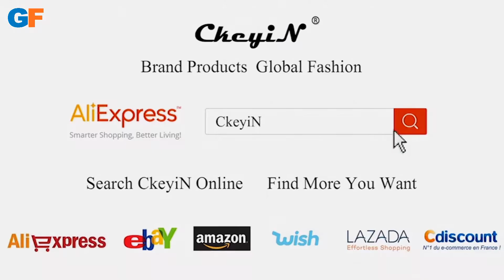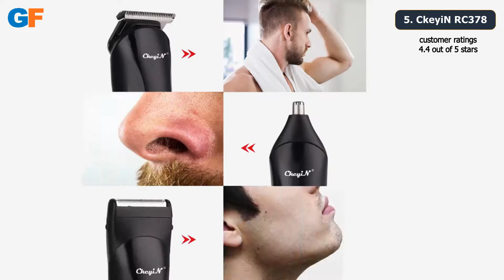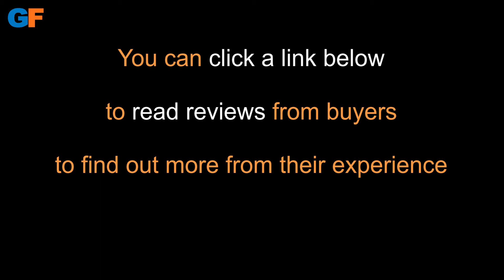9 Cordless Hair Clippers for Home Use | CkeyiN, XiaoMi, ENCHEN, Kemei, VGR, Chaoer, RIWA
Sometimes, it takes time to find the Best Cheap Cordless Hair Clippers, so I made this video for everyone who wants to buy the best model for your budget.

● You can click a link below to see the price
    and read reviews from buyers to find out more from their experience.

1. CkeyiN CK291

2. XiaoMi ENCHEN MI-3945

3. Kemei KM-600

4. VGR V-031

5. CkeyiN RC378

6. CkeyiN RC015BQ

7. Chaoer B-60

8. Enchen Sharp 3S

9. RIWA RE-6305

● Cordless hair clippers offer lots of advantages. Not only do you have the convenience of being able to bring and use it anywhere, and therefore can have the cut anywhere you want as well, but also, it’s just pretty decent equipment to use in cutting off the edges of your hair, giving yourself a cleaner, proficient look. You no longer need to go to the barber to have the cut you wanted, as you can easily use your hair clipper yourself Read more...

★ Gadget Finder is a participant in the Aliexpress Affiliate Program, an affiliate advertising program designed to provide a means for sites to earn advertising fees by advertising and linking to Aliexpress.com. As an Aliexpress Associate, I earn from qualifying purchases.

♪♪  Outtro Music : Dj Quads - its near

→ CkeyiN CK291 (Surker RFC-688B, Geemy) Professional Digital Hair Trimmer Rechargeable Electric Hair Clipper Men's Cordless Haircut Adjustable Ceramic Blade.
→ XiaoMi ENCHEN MI-3945 Men's Electric Hair Clippers Clippers Cordless Clippers Adult Razors Professional Trimmers Corner Razor Hairdresser.
→ Kemei KM-600 11 in 1 Multifunction Hair Clipper professional hair trimmer electric Beard Trimmer hair cutting machine trimer cutter.
→ VGR V-031 professional hair clipper rechargeable trimmer beard trimmer grooming kit Titanium Ceramic Blade Male Display Haircut Machine.
→ CkeyiN RC378 3 in 1 Rechargeable Shaver Hair Trimmer Rechargeable Electric Nose Hair Clipper Professional Beard Razor Haircut Cutting Machine.
→ CkeyiN RC015BQ Electric Hair Clipper Rechargeable Low Noise Hair Trimmer Hair Cutting Machine Beard Shaver Trimmer For Men Barber Hair Shaving.
→ Chaoer B-60 JInDING KG-456 Adult Children Haircut Rechargeable Professional Electric Hair Clipper Electric Haircut Ceramic Hair Clipper Razor.
→ Enchen Sharp 3S Xiaomi electric hair clipper USB rechargeable washable professional hair clipper haircut electromechanical clipper.
→ RIWA RE-6305 Xiaomi Hair Clipper Professional Hair Trimmer Rechargeable Battery LED Screen With USB Cable Limiting Comb For Men Baby.